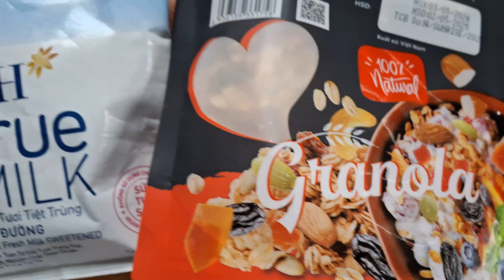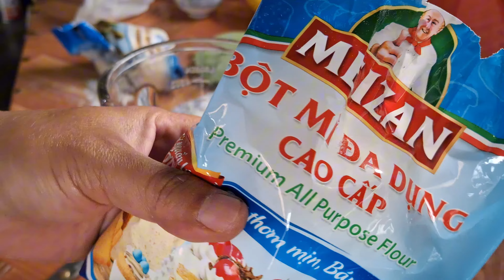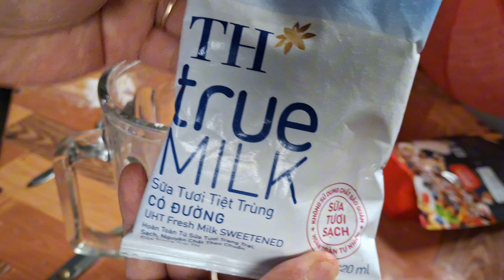thử thách tự làm bánh granola cho vợ nhân ngày 20 - 10 và cái kết xúc động và hạnh phúc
Nhân dịp ngày Phụ nữ Việt Nam, một người chồng quyết định tự tay làm bánh granola để tặng vợ mình. Với những nguyên liệu lành mạnh như yến mạch, hạt hạnh nhân, mật ong và trái cây khô, anh ấy bắt đầu hành trình ẩm thực của mình.
Dù không có nhiều kinh nghiệm trong bếp, nhưng với tình yêu và sự kiên nhẫn, chiếc bánh dần dần hình thành. Và cái kết? Không chỉ đẹp mắt mà còn ngon miệng đến không ngờ! Vợ của anh đã vô cùng xúc động và hạnh phúc với món quà tinh thần này, khẳng định rằng đây là chiếc bánh ngon nhất mà cô từng được thưởng thức.
Món granola không chỉ thể hiện tình yêu mà còn là minh chứng cho việc khi làm mọi việc bằng cả trái tim, kết quả sẽ luôn vượt ngoài mong đợi.
Bạn thấy thế nào, có cảm hứng muốn thử ngay không?